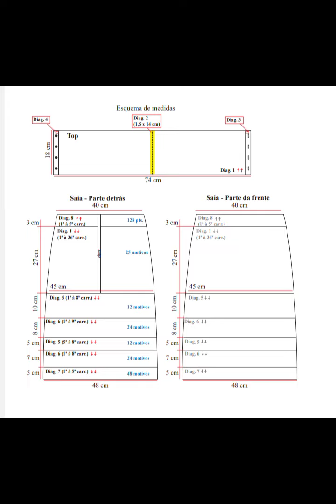Crochê conjunto de crochê Receita ou gráfico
Olá amigos e amigas do crochê, Eu mim chamo Deijane e criei este canal para compartilhar meu conhecimento gráficos e receitas em crochê a passo com muito amor e carinho , se inscreva no canal e ative o sininho para receber sempre as notificações de novos vídeos. Objetivo: Ensinar e mostrar gráficos e receitas de crochê com amor e carinho para alguém que ama crochê como eu. Instagram: Deijanecroche Crochê passo a passo de forma fácil e simples